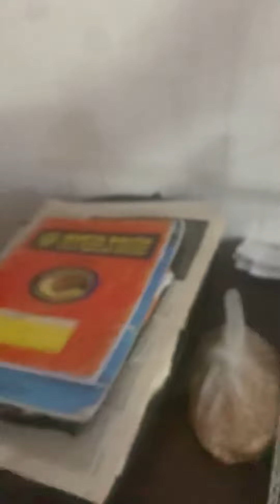We got our budgie a cage